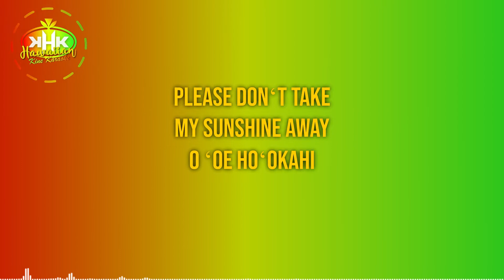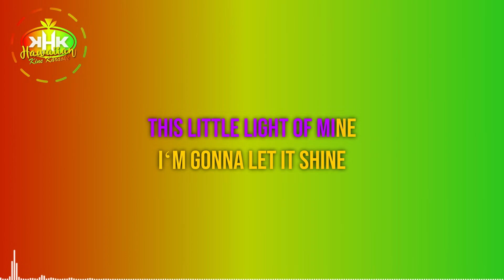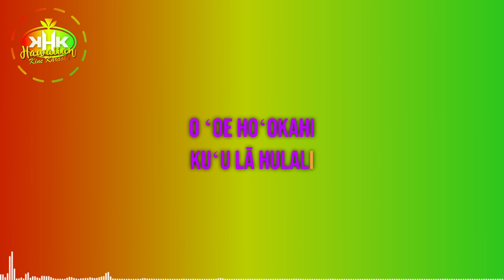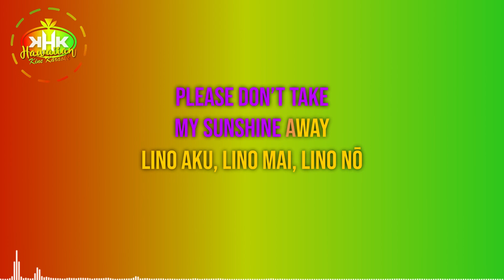Kimie Miner - You Are My Sunshine You are My Sunshine (Karaoke Version) - Hawaiian Karaoke